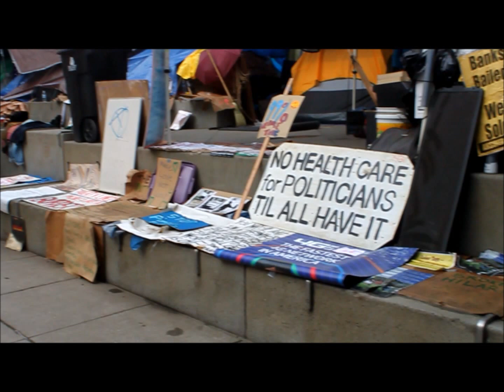Occupy Wall Street: San Francisco Living Conditions 11/06/2011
See how the occupiers in San Francisco live

Occupy San Francisco, November 2011

Camera: Alex Charalambous

Report: Roman Koidl

Production:
Alex Charalambous & Roman Koidl